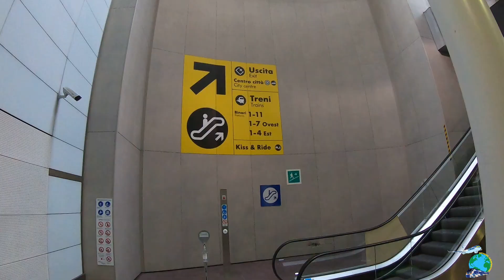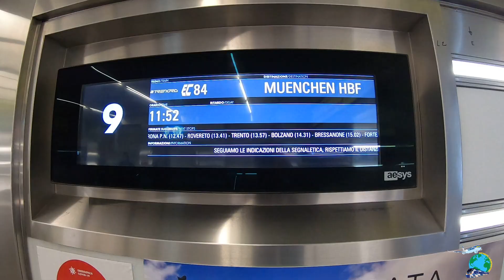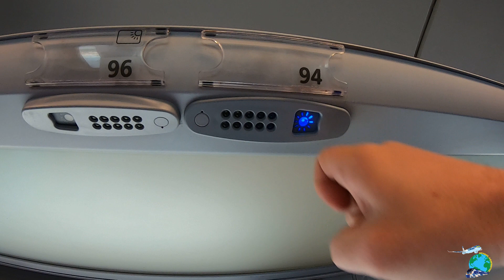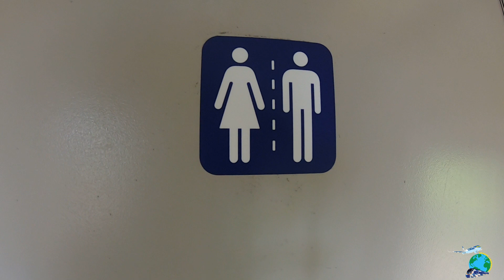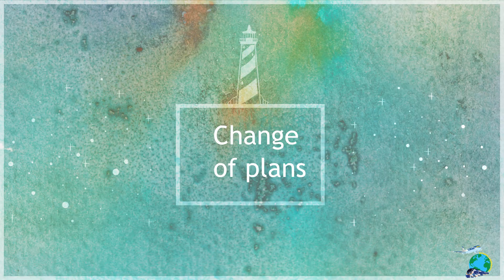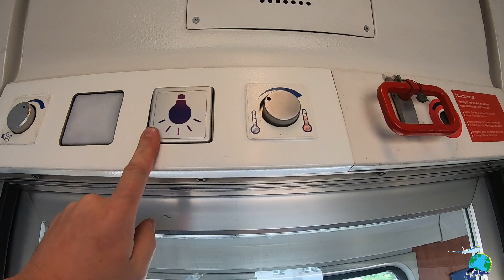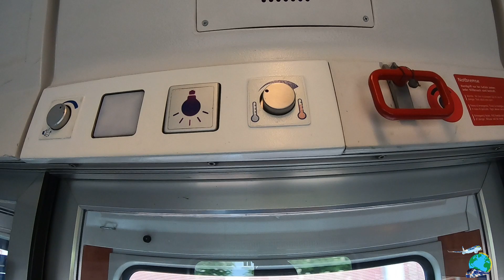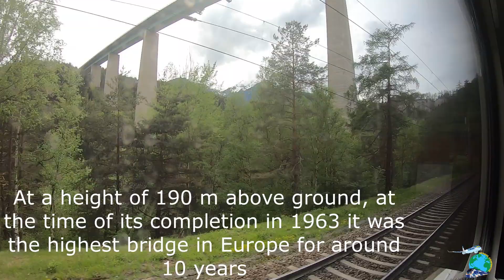BGV #53 - ÖBB/DB EUROCITY Bologna - Munich/München (2nd class / locomotive / 1st class)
Hello and welcome y'all to my channel.
Today I will take You along a trip from Bologne Centrale to Munich East Station.

Servus Beinand,
erst mal schön dass ihr meInen Kanal gefunden habt und Herzlich Willkommen.
Heute nehme ich euch mit auf meine Reise von Bologne nach München.
Ich hoffe Euch gefällt mein Video und bitte "liked",  abboniert und kommentiert wenn Ihr wollt.

Ihr könnt mir auch gerne auf Instagram in Hier und Jetzt folgen.